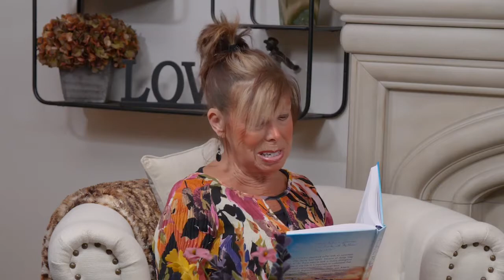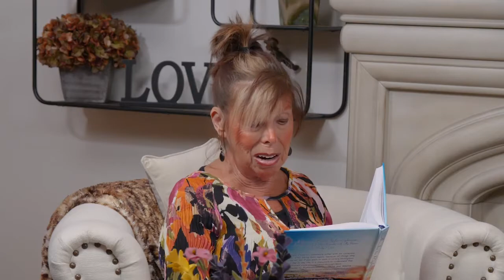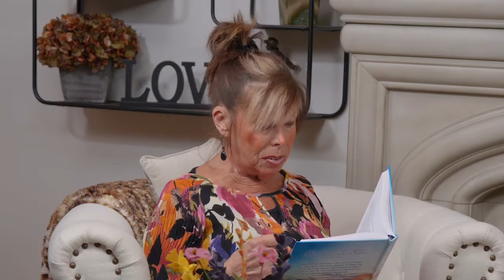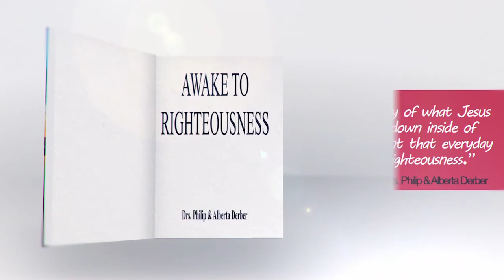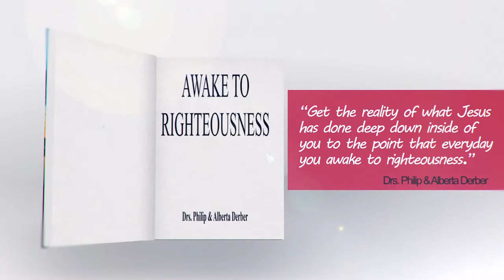June 30, 2021 - Awake to Righteousness